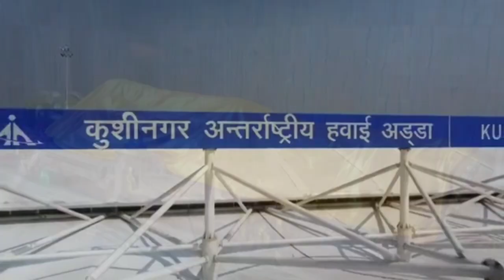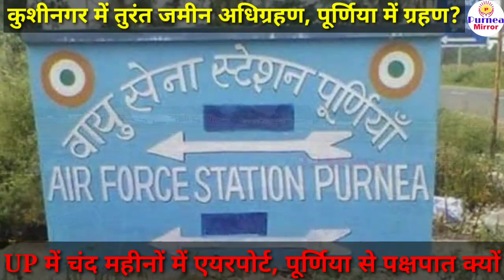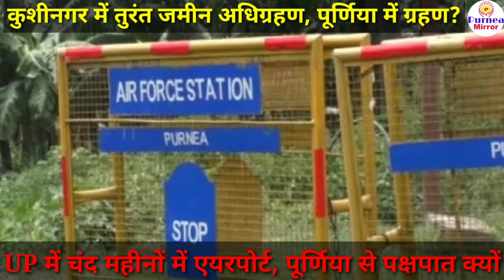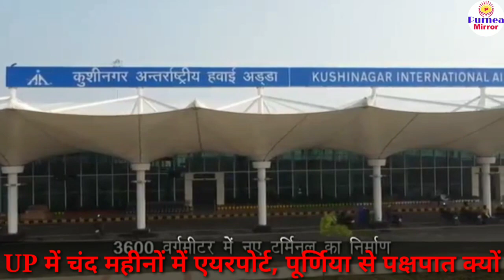Kushinagar एयरपोर्ट के लिए तुरंत जमीन अधिग्रहण, फिर Purnea Airport पर क्यों लगा है ग्रहण ?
Purnea Airport latest News.Kushinagar international Airport
उत्तर प्रदेश में चुनाव की आहट के साथ ही धुंआधार एयरपोर्ट की शुरुआत की जा रही है और आज प्रधानमंत्री नरेंद्र मोदी ने कुशीनगर में इंटरनेशनल एयरपोर्ट का उद्घाटन किया. लेकिन ऐसा लगता है पूर्णिया में एयरपोर्ट पर लगा ग्रहण भी तभी छूटेगा जब बिहार में लोकसभा या विधानसभा चुनाव होगा.

दोस्तों इन नेताओं के लिए चुनाव कितना मायने रखता है इसका अंदाजा इसी बात से लगा सकते हैं कि कुशीनगर में महज 5 महीने में हवाई सेवा शुरू करने के लिए एयरपोर्ट पर टर्मिनल का निर्माण कर लिया गया लेकिन प्रधानमंत्री के वादे के 6 साल पूरे हो जाने के बाद भी पूर्णिया एयरपोर्ट के नाम पर एक पत्ता भी इधर से उधर नहीं हुआ है.

बहरहाल दोस्तों आज हम आपको इस वीडियो में बताएंगे कि कैसे कुशीनगर इंटरनेशनल एयरपोर्ट और पूर्णिया एयरपोर्ट की एक जैसी समस्या होने के बाद भी चुनाव जीतने के चक्कर में सरकार ने उस समस्या को तुरंत दूर कर लिया जबकि पूर्णिया एयरपोर्ट पर सारा बिल जमीन अधिग्रहण के नाम पर फाड़ दिया जाता है.

दोस्तों प्रधानमंत्री नरेंद्र मोदी ने आज (बुधवार को) कुशीनगर इंटरनेशनल एयरपोर्ट  के उद्घाटन के बाद किया कहा पहले वो सुनिए फिर बताते हैं कि आखिर पूर्णिया और कुशीनगर एयरपोर्ट में कौन सी समस्या एक समान थी जिसे राजनीतिक इच्छाशक्ति पर तुरंत दूर किया जा सकता है.

पीएम मोदी ने कहा कि भारत ने हवाईअड्डों की संख्या बढ़ाकर अपनी कनेक्टिविटी का विस्तार किया है और आने वाले सालों में भारत में 200 और हवाईअड्डे होंगे. लेकिन शायद यह सरकार को भी पता नहीं होगा कि आखिर वो कौन सा साल होगा जो सीमांचल के 2 करोड़ लोगों की मांग को पूरा करेगा और पूर्णिया को अपना एयरपोर्ट मिलेगा...ऐसे में उनका यह वादा ठीक वैसे ही खोखला है जैसा साल 2014 में पूर्णिया की धरती पर उनका एयरपोर्ट देने का दावा हवा-हवाई ही नजर आता है.

दोस्तों अब बात करते हैं पूर्णिया एयरपोर्ट बनने की राह में अटके सबसे बड़ी समस्या जमीन अधिग्रहण की. जैसे पूर्णिया में जमीन अधिग्रहण को लेकर सरकार बहाने बना रही है ठीक वैसे ही कुशीनगर में भी एयरपोर्ट बनने की राह में सबसे बड़ा रोड़ा जमीन अधिग्रहण ही था जिस वजह से बीते 15 सालों से वहां एयरपोर्ट का काम नहीं हो पा रहा था.

हालांकि जैसे ही यूपी चुनाव नजदीक आया ठीक वैसे ही सरकार ने अपनी पूरी ताकत लगा दी कुशीनगर एयरपोर्ट को शुरू करने में और देखिए एक साल से भी कम में वहां इंटरनेशनल एयरपोर्ट से फ्लाइट ऑपरेशन शुरू कर दिया गया है..ऐसा इसलिए किया गया क्योंकि कुशीनगर से 8 से 10 जिलों को इसका लाभ मिलेगा और मौजूदा राज्य और केंद्र सरकार इसके नाम पर लोगों का वोट अपनी पार्टी के पक्ष में लाने की कोशिश करेगी.

अब ऐसे में एक सवाल उठता है कि अगर कुशीनगर के लिए जमीन अधिग्रहण की समस्या को चंद दिनों में सुलझाया जा सकता है तो फिर पूर्णिया एयरपोर्ट की जमीन अधिग्रहण को लेकर इंतने सालों से प्रोजेक्ट को लटकाकर क्यों रखा गया है...इससे तो ऐसा लगता है सराकर जानबूझकर अपने फायदे के लिए एयरपोर्ट के मामले को लटका रखा ताकि समय आने पर इसका इस्तेमाल अपने पक्ष में किया जा सके.